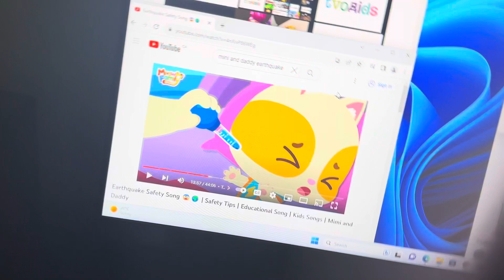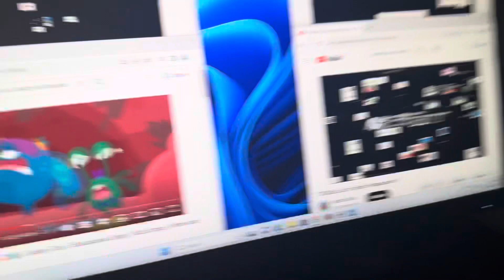Tvokids up to faster y you know I